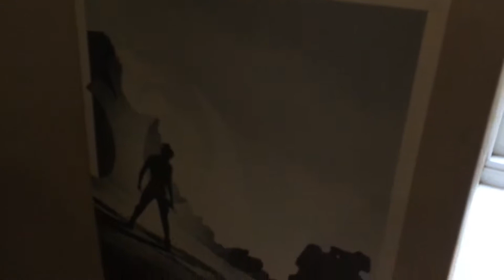MY 'SOLO' T-SHIRT HAS ARRIVED!!!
I came back from my last day of college before the start of Spring Break, and I received a package with my name on it! It was a Han Solo Star Wars Movie t-shirt!!! I believe I'm going to wear that when I see a screening of the movie in May half term, the week I head off to Toronto, Canada.

Here's what I had to say on this vlog, and I hope U like it!!!

See 'Solo: A Star Wars Story' in Theatres May 25th